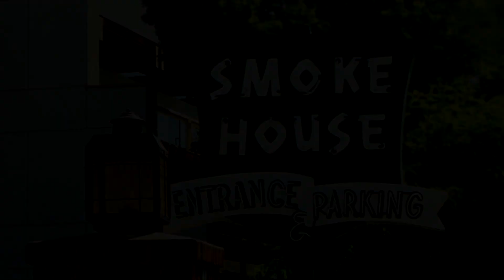Smoke House BIFF :30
30 second spot for Burbank International Film Festival 2024.